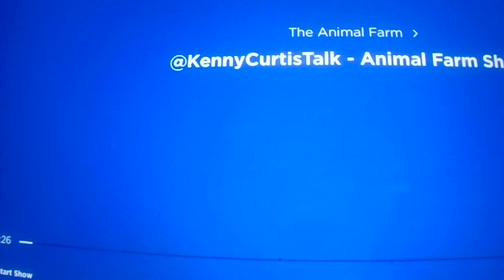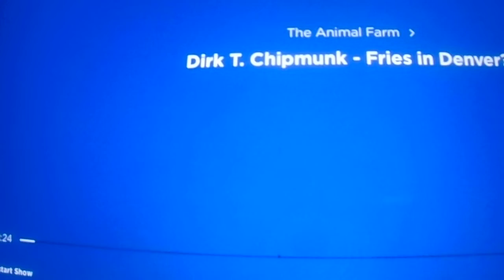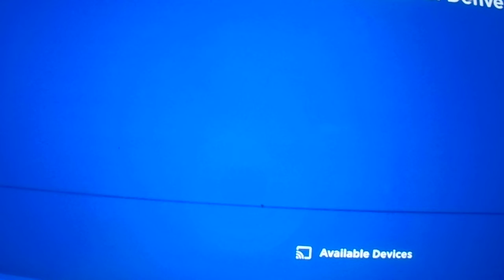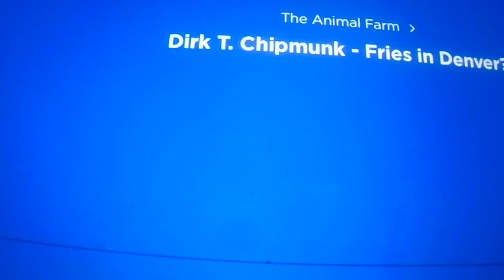Kenny Voice Track show - Animal Farm Phone call